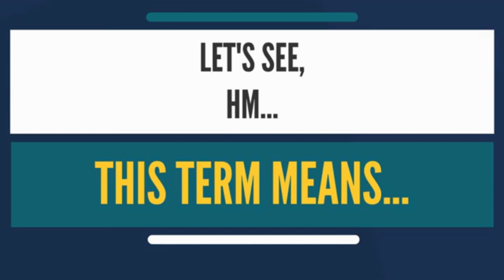What is FORENSIC POLYMER ENGINEERING|Big College